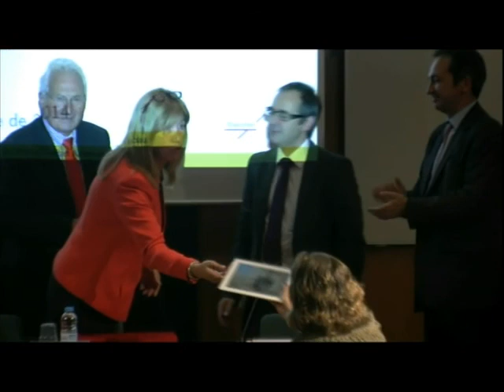Lliurament del XI Premi Ferran Armengol i Tubau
Aquest premi és atorgat per la Societat Catalana d’Economia, filial de l’IEC, i va ser concedit a Jaume Bellés pel treball «Noves mesures del risc als efectes de solvència a les companyies d’assegurances». El Premi Ferran Armengol i Tubau reconeix la millor obra, treball, tesi o estudi sobre les assegurances, des de les perspectives econòmica, jurídica, històrica, financera o social. L'acte de lliurament del Premi va tenir lloc a l'IEC el 27 d'octubre de 2014.